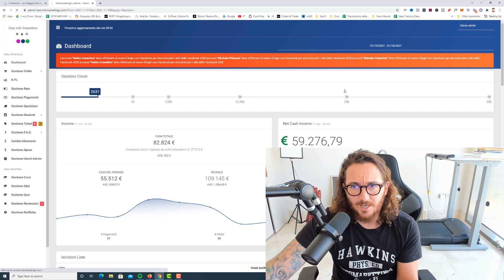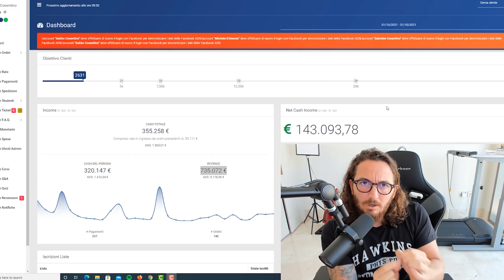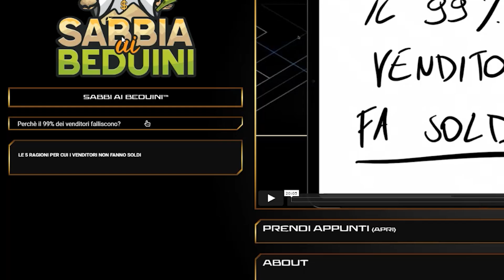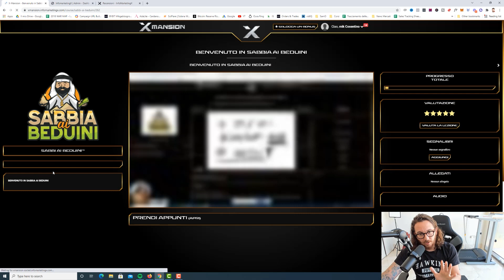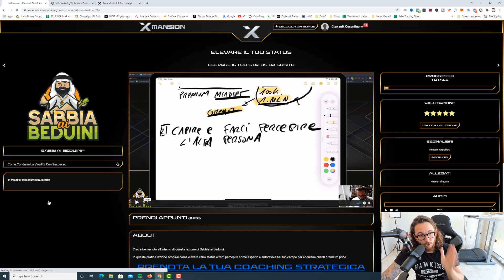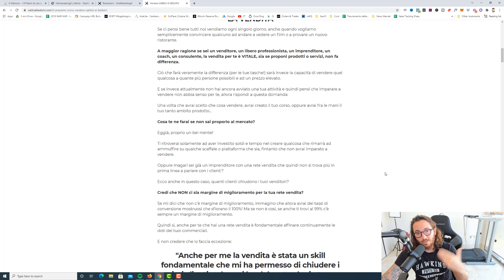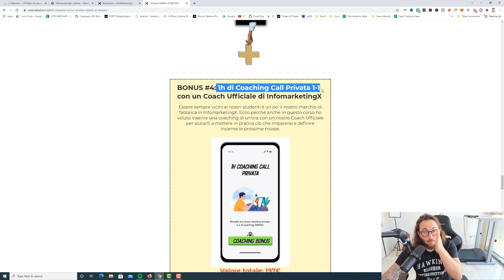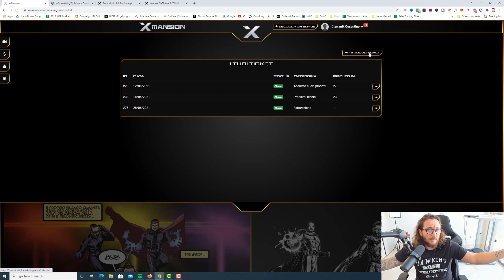Come VENDERE qualsiasi cosa (...anche la SABBIA ai BEDUINI)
Come VENDERE qualsiasi cosa (...anche la SABBIA ai BEDUINI )👉scopri subito come vendere Sabbia ai Beduini™👇🏻

⭐ Fai un TOUR all'interno del Blog di Mik Cosentino 👇🏻

DAI UN OCCHIATA AI VIDEO DI TENDENZA DI MIK 👇🏻

★☆★ RESTA SEMPRE CONNESSO CON MIK ★☆★

Mik